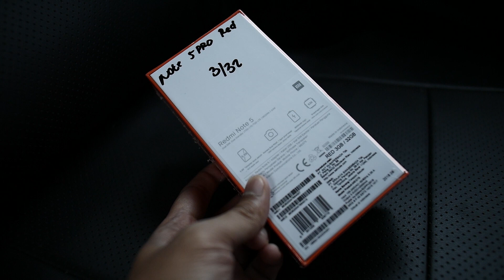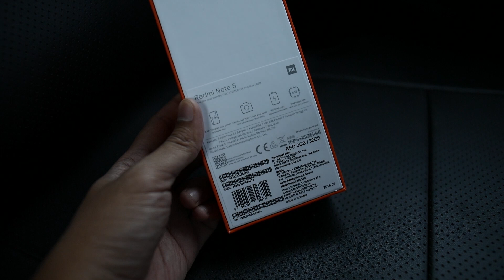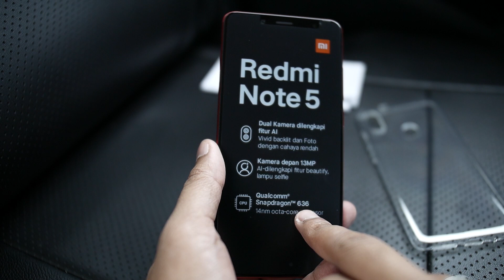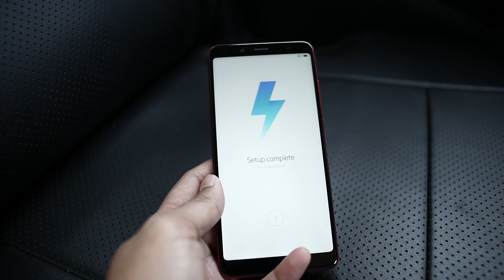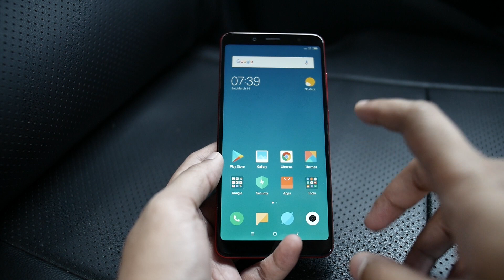Unboxing hape 2juta umat | Xiaomi Redmi Note 5 Pro (Red)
yg mau meminang xiaomi redmi note 5 pro nyah, garansi resmi yaaa